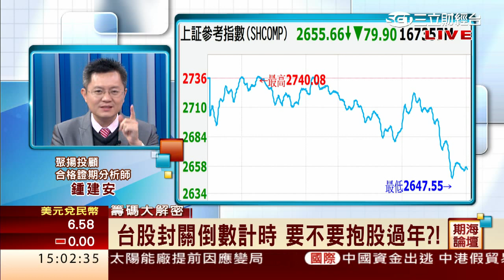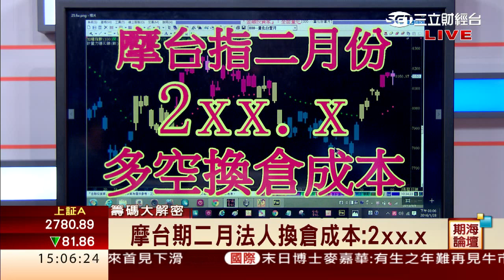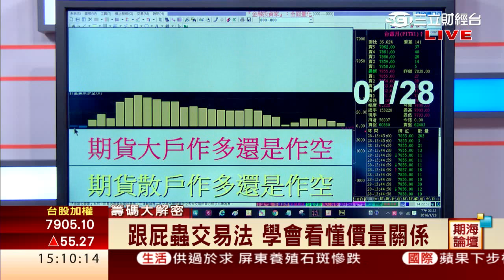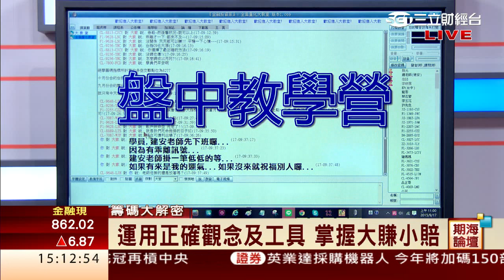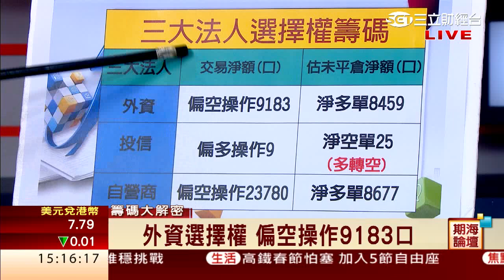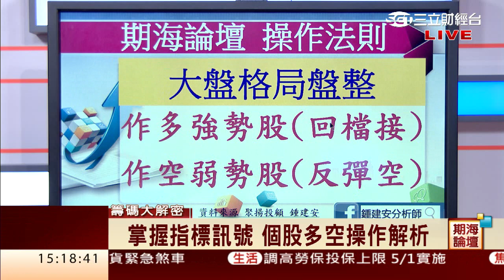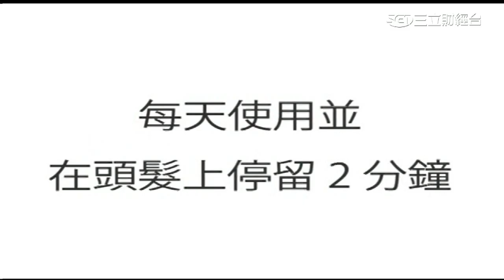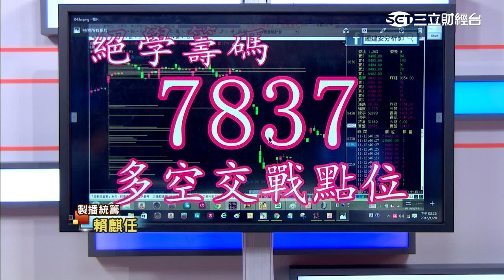鍾建安-0128 摩台結算後 行情更精彩∣期海論壇∣三立財經台CH88